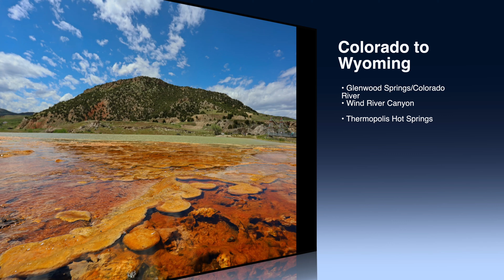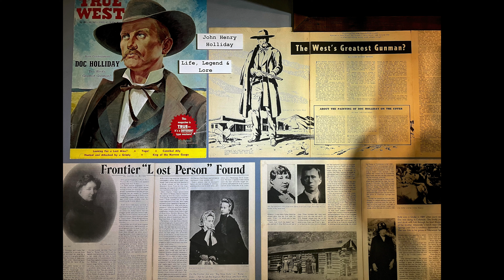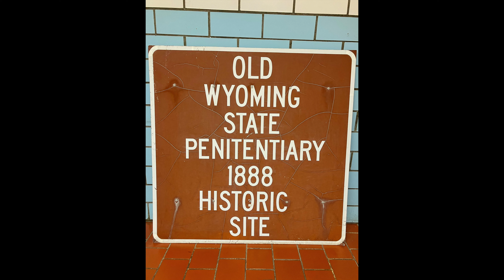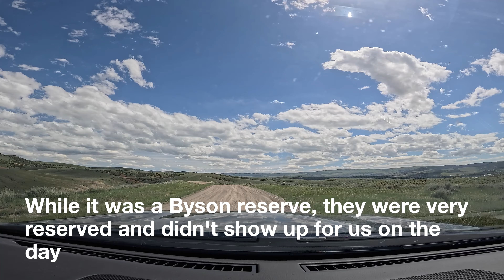USA Road Trip. Ouray, Colorado to Cody, Wyoming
Aussie road trip through USA Colorado, Wyoming, Rawlings, Wind River. Australia is Fishing, kayaking, camping, 4 wheel driving and pizza.